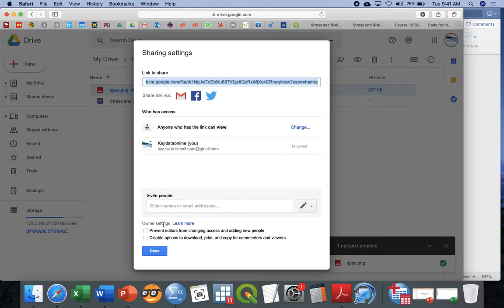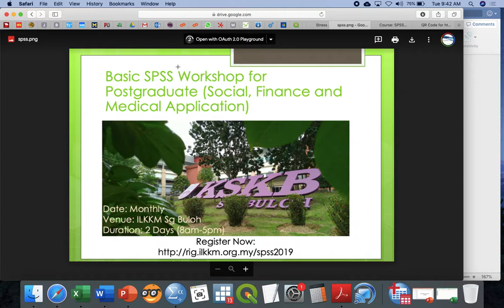OCT2019 SPSS | Day 1 No 6 Sharing file or picture in google form from drive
SPSS Data Analysis Workshop - ILKKM Sg Buloh Medical Statistics

Data Analysis Menggunakan Aplikasi SPSS for Medical and Social Science Research

This video explain the steps in developing online questionnaire, of DASS (Depression, Anxiety and Stress Score) DASS. This workshop was conducted and aimed to help professionals understanding the SPSS data analysis technique and the tricks behind the speedy accurate medical statistics.

Interpretation and how to explain about the findings of the statistical output also being explain in this video.